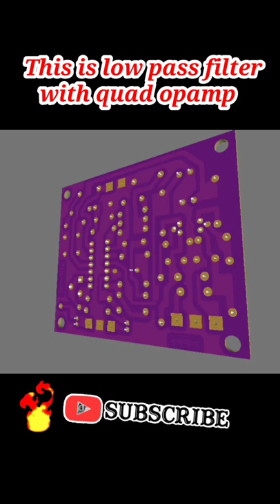🔥Low Pass Filter ver 2.0 | Subwoofer filter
by using qaud opamp

pcb layout PDF & Gerber file will be uploaded soon...

keep supporting...